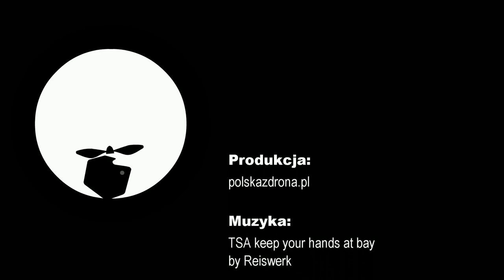Pszczyna - film promocyjny dedykowany na promocje w zamku Książ